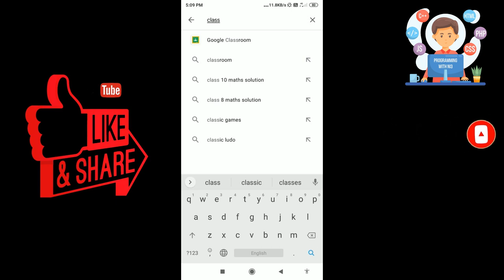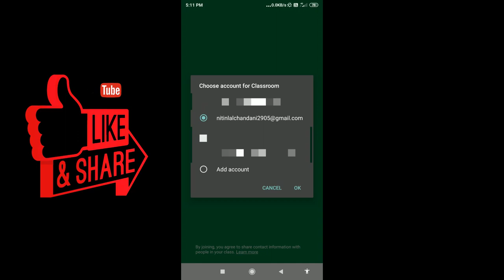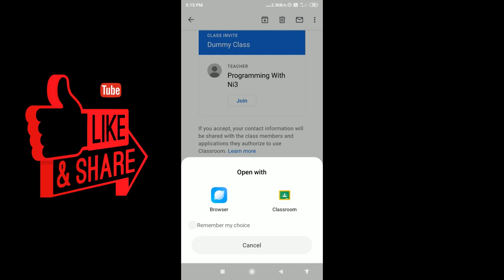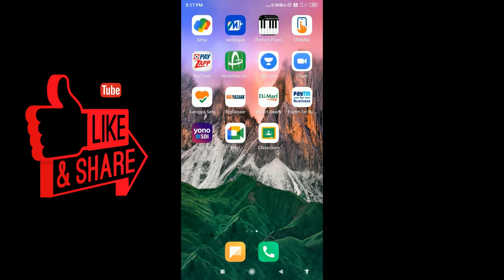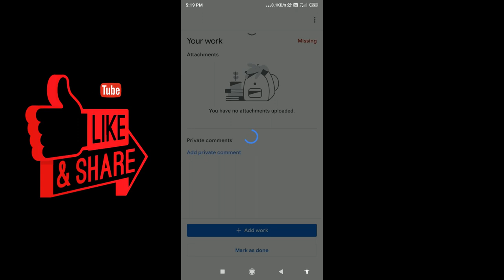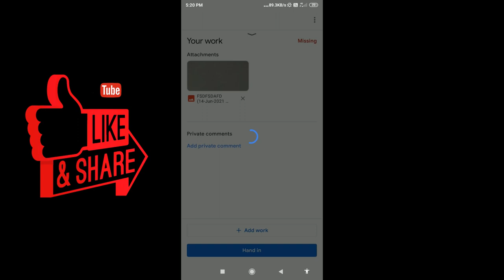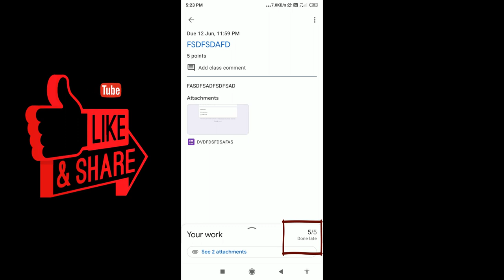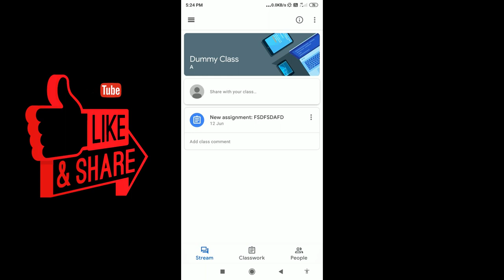How to join google classroom as a student and submit your work on the given assignment by teachers.